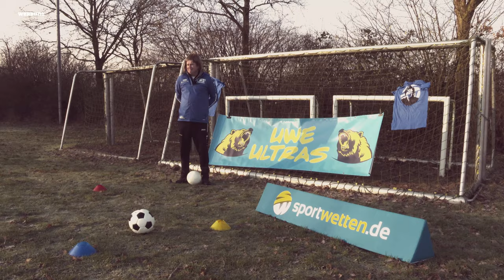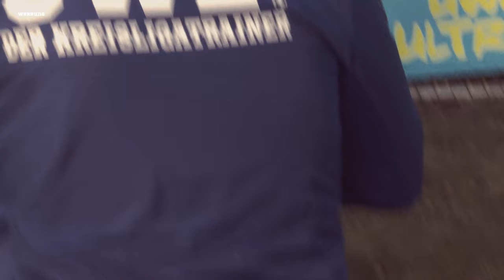19. Spieltag inne Bundesliga: Dardai wieder bei Hertha & BVB mit Abwehrproblemen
Dem BVB mit Abwehrproblemen, Hertha setzt wieder auf Dardai und bei Bayern is Maskenball mit K.H. Rummenigge

Und bei mir inne Mannschaft sind manchen Sachen einfach unaussprechlich.